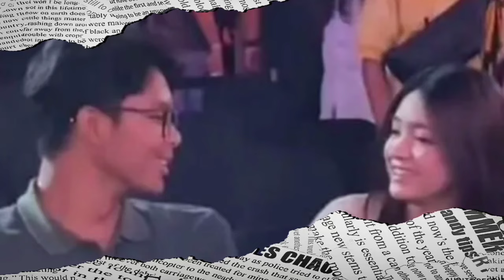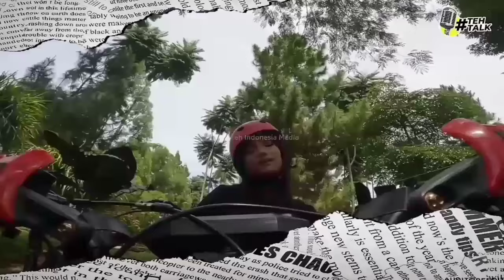MOMEN SITI ATIKOH TERALIHKAN ALAM SAAT DI HADAPAN CALON MANTU ECA 🥰, NETIZEN: LUCU BANGET YA ALLAH😘